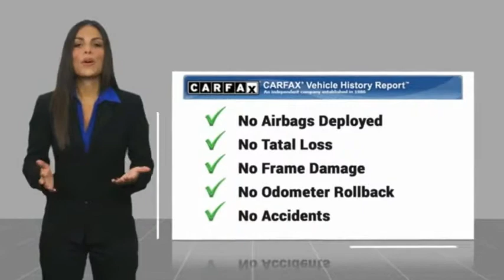2009 CHEVROLET IMPALA Burlington WA 4561A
2009 CHEVROLET IMPALA LTZ

Sims Honda
1615 S. Goldenrod Road

Only 8.5% Sales Tax!!! White 27/17 Highway/City MPGbr /br /br /2009 Chevrolet Impala LTZ FWD 3.9L V6 SFI Flex Fuelbr /br / Excellent Selection of Used Vehicles Financing Options Serving Burlington Mt Vernon Bellingham Anacortes Oak Harbor Coupeville Camano Island Stanwood Arlington Marysville Everett Seattle Snohomish Lake Stevens Darrington Sedro-Woolley Edmonds Lynnwood Mukilteo Kirkland Ferndale Lynden Blaine La Conner Friday Harbor Orcas Island Skagit County Whatcom County Snohomish County King County Pierce CountY.